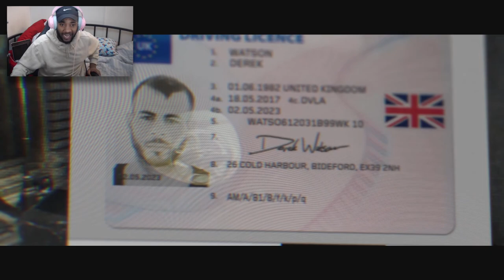I LOST COUNT OF HOW MANY TIMES I DIED [MODERN WARFARE] #2 [REALISM CAMPAIGN]